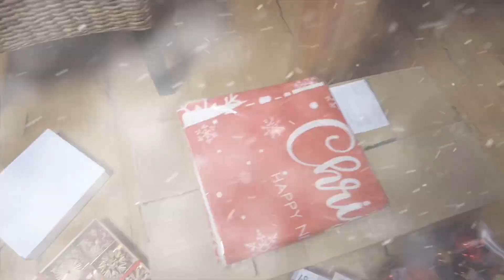Getting ready for Christmas | Decorating and lighting up | 2023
We're getting our home ready for the holidays. Decorations and lights will comfort us during cold and dark season. Welcome to our humble house and enjoy.